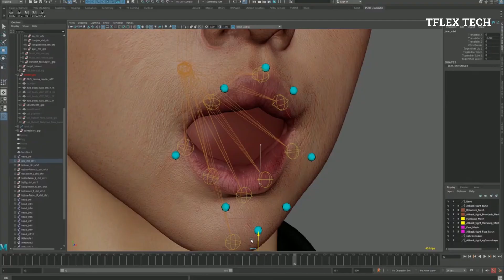She is So Realistic - Meet ANA Hyper-Realistic Krafton AI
KRAFTON, unveiled the first images of ANA, the company’s virtual human, that is powered by hyperrealism, rigging, and deep learning. ANA is designed to engage a global audience, and help establish KRAFTON’s Web 3.0 ecosystem. When it comes to appearance, ANA looks just like a real human being, with fine facial muscles, wrinkles. Because of this, experts claimed that, Krafton was able to blur the lines of realism, between virtual characters and real individuals.